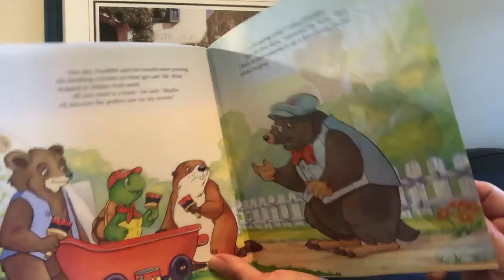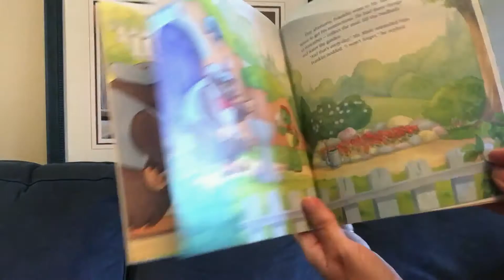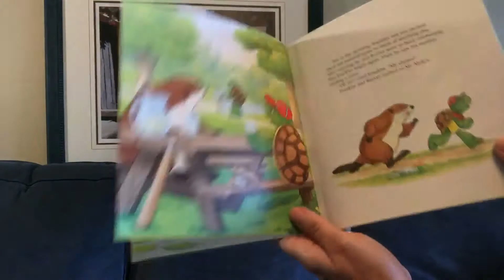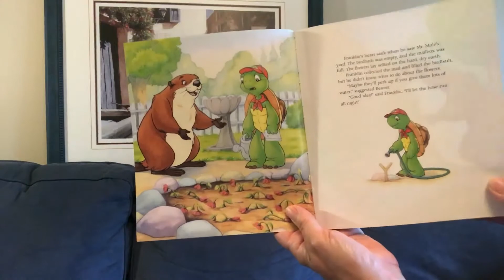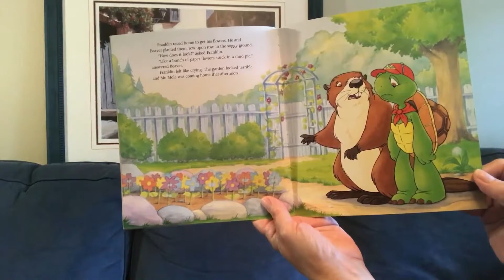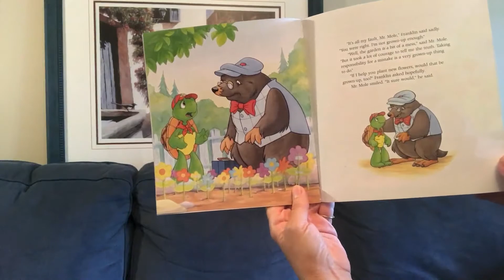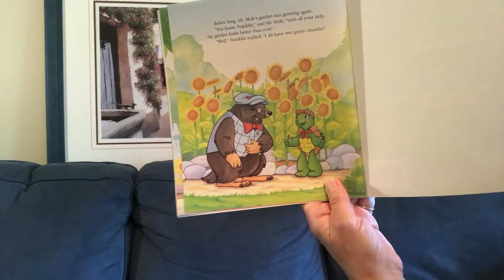Young Children & Worship (July 12, 2020)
Monika leads the worship for young children with a story about "Team Work"!
Worship service starts with the singing of “This is the day” and then Monika  reads the story book ' Franklin Forgets ' !